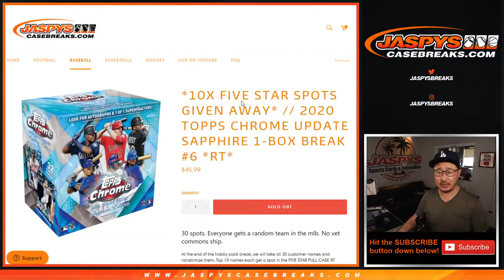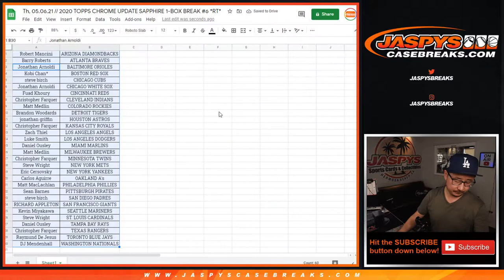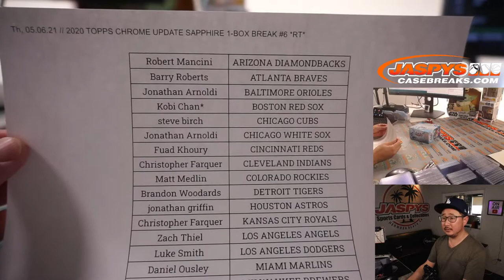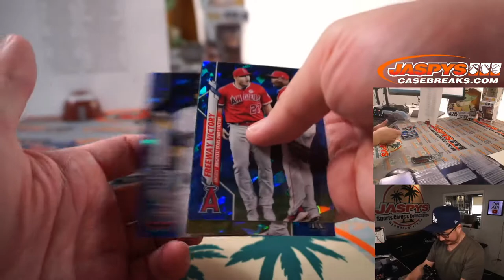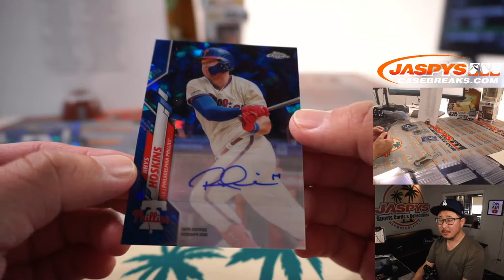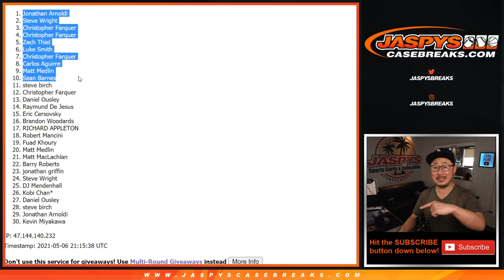Th, 05.06.21 // 2020 TOPPS CHROME UPDATE SAPPHIRE 1-BOX BREAK #6 *RT*